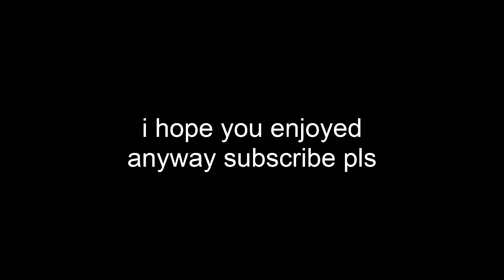osu! idke vs Varvalian! Sidetracked Day (THREE DIMENSIONS)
4:08 if you want to see crazy stream